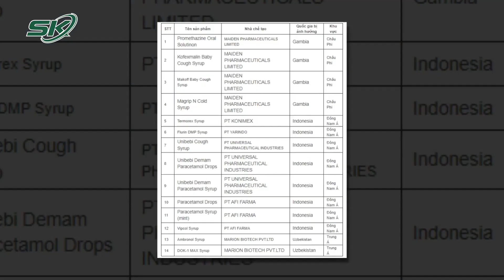Bộ Y Tế Cảnh Báo 14 Sản Phẩm Siro Ho Bị Cấm Ở Một Số Quốc Gia Chưa Được Cấp Phép Tại Việt Nam | SKĐS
SKĐS | Sau khi nhận được công điện của Tổ chức Cảnh sát hình sự quốc tế (Interpol) cảnh báo về việc hàng trăm trẻ em tử vong hoặc bị tổn thương thận cấp tính sau khi sử dụng 14 sản phẩm siro ho bị cấm ở một số quốc gia. Mới đây, Bộ Y tế đã có văn bản gửi sở y tế các tỉnh, thành phố, cơ sở khám chữa bệnh cảnh báo đối với một số sản phẩm siro ho bị cấm sử dụng.

Mời quý vị và các bạn xem thêm: Lý Lịch Giỏi Giang Của Kẻ Cướp Ngân Hàng Đà Nẵng, Cần Tiền Để Chứng Minh Tài Chính